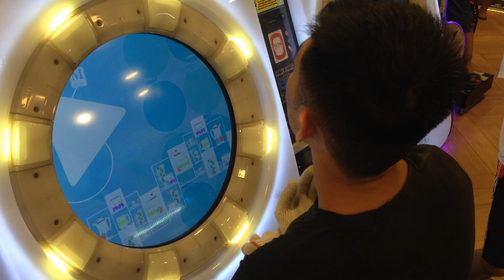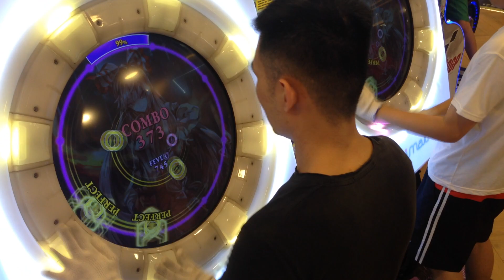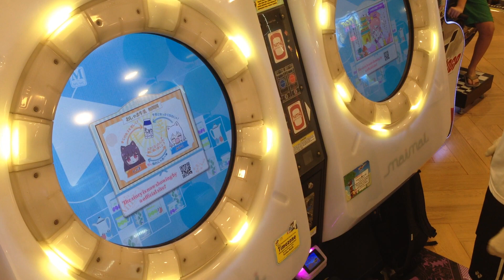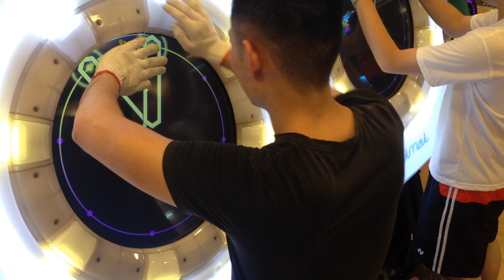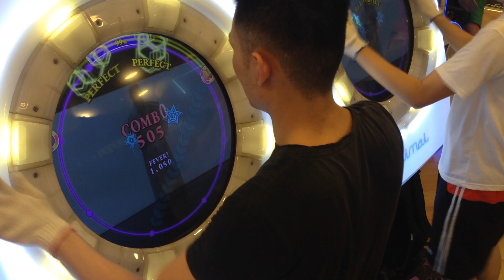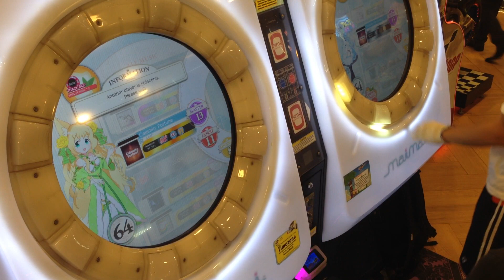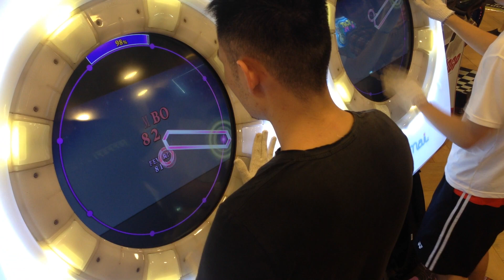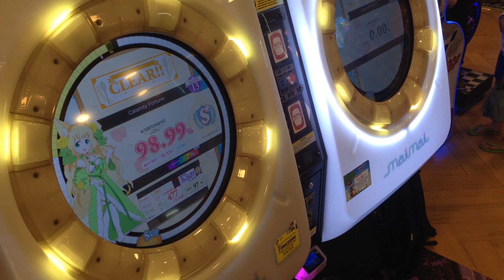[MaiMai MiLK+] Dokuru *Random 12/12+/13*